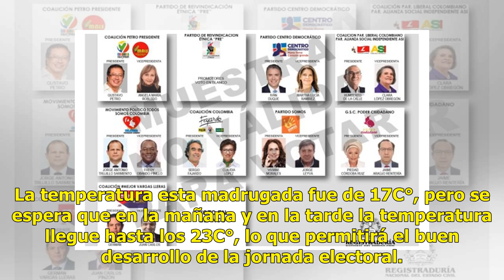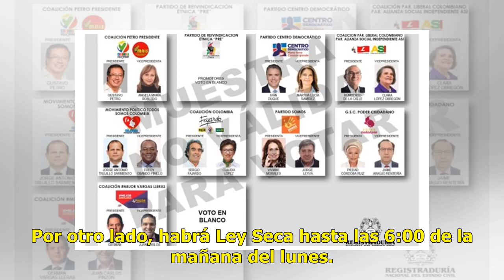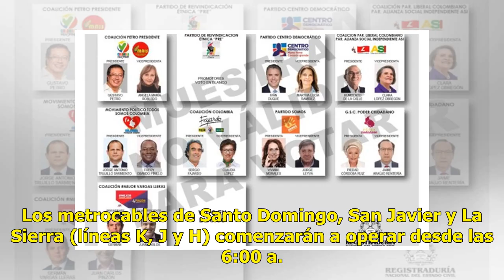Avanzan con tranquilidad las elecciones en todo Antioquia Noticias 24/7